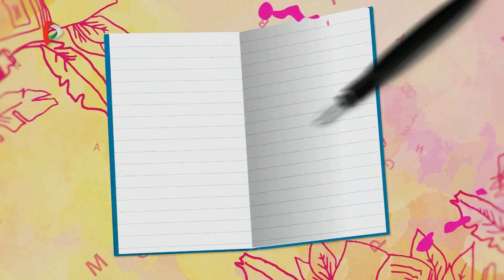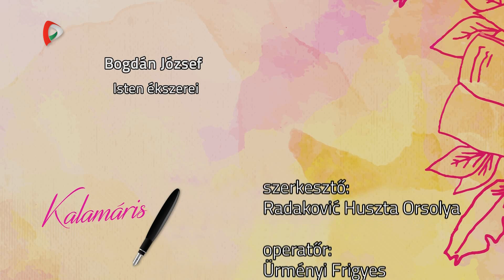Kalamáris – Búrány Margaréta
Búrány Margaréta, Thurzó Lajos Általános Iskola, Zenta
(Bogdán József: Isten ékszerei)